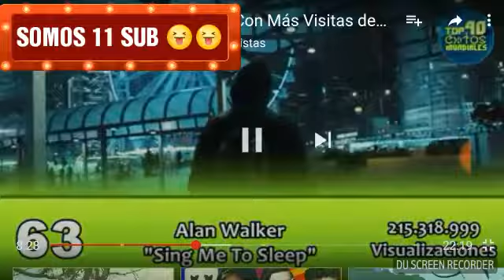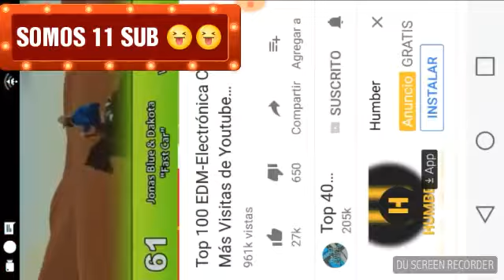SOMOS 11 SUB 😝😝😝